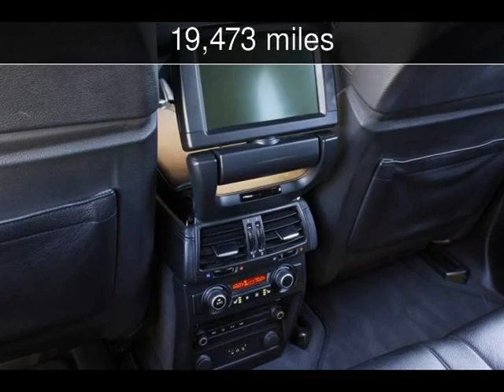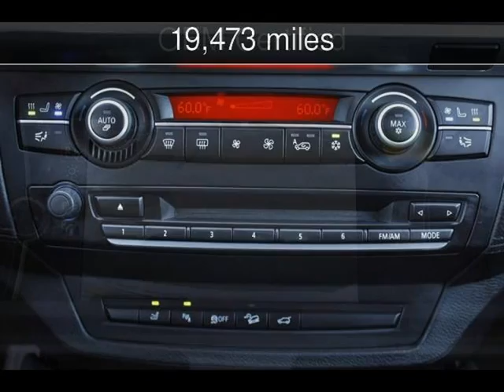2011 BMW X5 M Used Cars - San Rafael,California - 2013-04-23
See more details about this used car This 2011 BMW X5 M with 19,473 miles is for sale at California Motors.